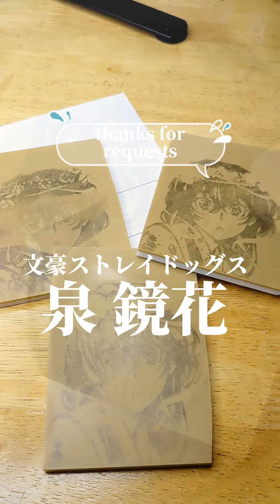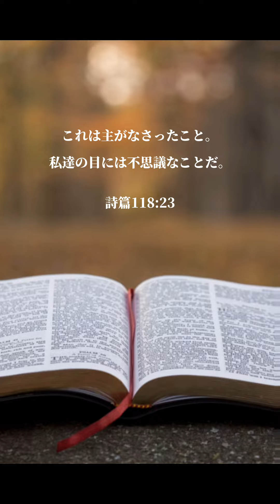文豪ストレイドッグスの泉鏡花を消しゴムはんこで彫ってみたら eraser stamp carving Japan anime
文ストの泉鏡花です